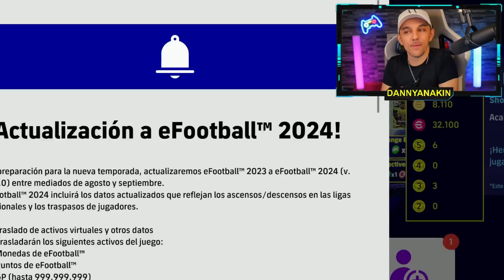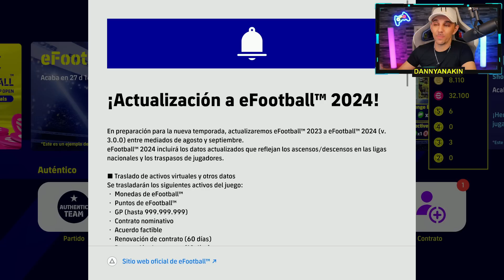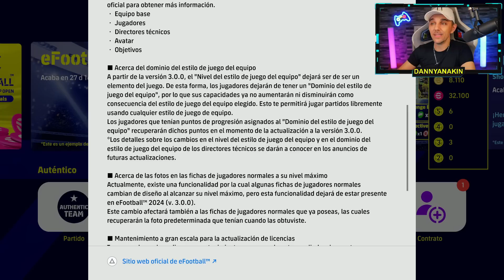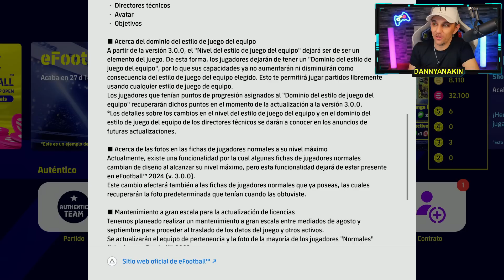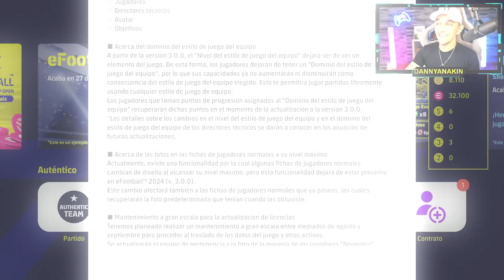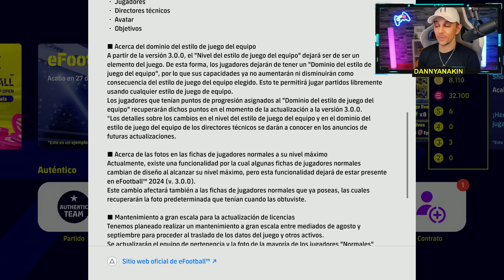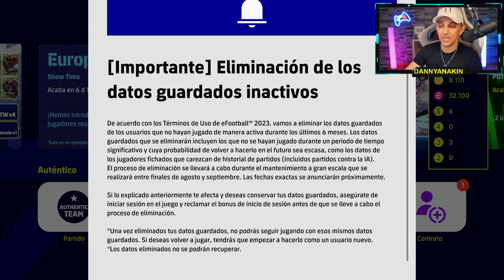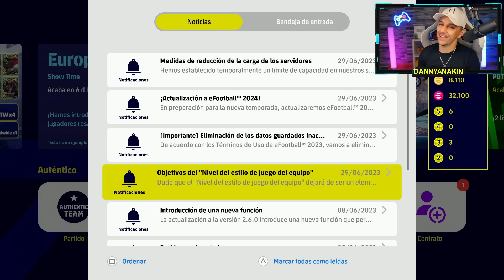😱 ¡¡OFICIAL EFOOTBALL 2024!!🚨 REVELADOS NUEVOS DATOS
¡CONFIRMADO! Ya es oficial, efootball 2024 / efootball 2024 mobile existe y konami ya nos ha dado detalles sobre el nuevo Efootball 2024. Hrabrá un mantenimiento a gran escala, se traspasarán nuestros jugadores (algunos los perderemos, ¡atento!) y habrá cambios en el gameplay.